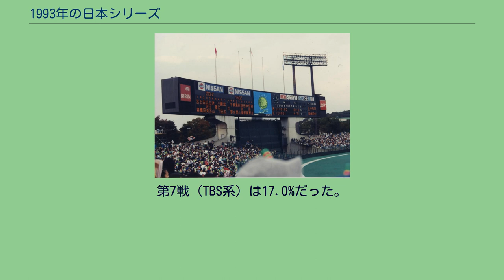1993年の日本シリーズ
1993年の日本シリーズ（1993ねんのにっぽんシリーズ、1993ねんのにほんシリーズ）は、1993年10月23日から11月1日まで行われたセ・リーグ優勝チームのヤクルトスワローズとパ・リーグ優勝チームの西武ライオンズによるプロ野球日本選手権シリーズである。
平日デーゲームで試合が行われた日本シリーズはこの年が最後になっている。
野村克也監督率いるヤクルトスワローズと森祇晶監督率いる西武ライオンズの2年連続の対決となった1993年の日本シリーズは、ヤクルトが4勝3敗で勝利して15年ぶり2度目の日本一となり、森西武が遂に日本シリーズで敗れるという歴史的なものとなった。
前年と同じ顔合わせで勝者と敗者が入れ替わった最初のシリーズである。
また、野村監督にとって監督として初めての日本一となった。
野村監督は現役時代パリーグ一筋で、パリーグ一筋の選手が監督としてセリーグ球団を日本一にしたのは野村が初で以後出ておらず史上唯一人である。
第4戦でヤクルトの中堅手・飯田哲也が安打の打球を処理し、二塁走者の笘篠誠治を本塁でタッチアウトにした返球は、日本シリーズ史上に残るビッグプレーである。
第1戦が行われている西武球場 10月23日 西武 入場者31,785人 （ヤ）○荒木（1勝）、宮本、山田‐古田 （西）●工藤（1敗）、内山、鹿取、藤本‐伊東 【本塁打】 （ヤ）ハウエル1号3ラン（1回工藤）、池山1号ソロ（3回内山） （西）伊東1号ソロ（6回荒木）、秋山1号ソロ（9回山田） [審判]パ五十嵐（球）セ小林毅 パ前田 セ田中（塁）パ林 セ福井（外） 西武は工藤公康、ヤクルトは荒木大輔の先発。
シーズン15勝3敗、防御率1位といった実績をかわれて起用された工藤だったが、監督の森は、工藤の投球がこのシリーズ最大の誤算と振り返っている。
1回二死から古田敦也、広沢克己に連続四球を与えた後、5番ジャック・ハウエルの3ラン本塁打でいきなり3点を失い、2回も3四球で一死満塁となったところで降板となった。
代わった内山智之から古田の適時打で、さらに1点を追加した。
一方の西武も、1回に清原和博の適時打で1点。
2回には2つの相手失策も絡めて2点を返した。
しかしヤクルトは4-3で迎えた3回、池山のソロ本塁打、5回にも池山の適時打で1点ずつ加えた。
この後、西武は6回に伊東勤のソロ本塁打、9回に秋山幸二のソロ本塁打の計2点、ヤクルトは7回、レックス・ハドラー、飯田哲也の連続タイムリー二塁打の2点を奪い、結局、得点でリードし続けたヤクルトが先勝した。
公式記録関係（日本野球機構ページ） 10月24日 西武 入場者32,169人 （ヤ）○西村（1勝）、宮本、S高津（1S）‐古田 （西）●郭（1敗）、新谷‐伊東、中尾 [審判]セ福井（球）パ林 セ小林毅 パ前田（塁）セ友寄 パ村越（外） 西武は郭泰源、ヤクルトは西村龍次の先発。
初回、ヤクルトが1点を先制。
その裏西武は3安打3四球で2点を挙げ逆転したが、3回、ヤクルトは4連打を集中して再逆転、郭も第1戦の工藤同様早い回で降板した。
監督の森は、先発投手が早い回で降板するようでは、「サンフレッチェ」と称した救援投手陣につなぐ勝ちパターンに持ち込めず、当時の打線ではひっくり返すのも困難だったと振り返っている。
結局、ヤクルトが連勝した。
公式記録関係（日本野球機構ページ） 10月26日 神宮 入場者30,147人 （西）○渡辺久（1勝）、潮崎‐伊東 （ヤ）●伊東（1敗）、金沢、石井‐古田 【本塁打】 （西）田辺1号3ラン（3回伊東）、秋山2号ソロ（5回金沢） [審判]パ村越（球）セ友寄 パ林 セ小林毅（塁）パ五十嵐 セ田中（外） ヤクルトが伊東昭光、西武が渡辺久信の先発。
西武は3回に、先頭打者の投手・渡辺の二塁打をはじめに、石毛、清原の適時打、田辺徳雄の3ラン本塁打など、打者10人を送る攻撃で6点を先取した。
渡辺久は7回まで1失点の好投。
8回、飯田に犠牲フライを浴び、続く荒井幸雄に四球を与えたところで潮崎哲也にスイッチ、潮崎が後続を断って西武が1勝を返した。
渡辺久は1986年第6戦から続く連勝を6に伸ばし、稲尾和久が持っていたシリーズ連勝記録を更新した。
公式記録関係（日本...